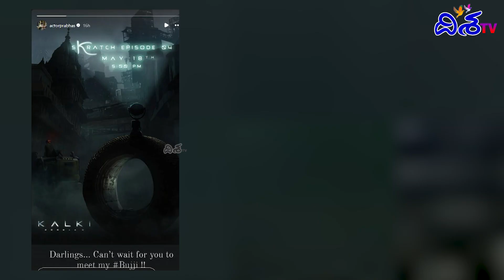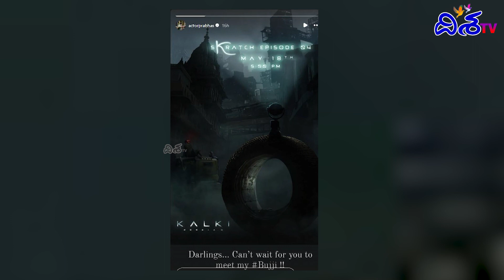Prabhas Movie Kalki 2898 AD Updates | Amitabh | Kamal Haasan | Deepika | Nag Ashwin | Disha TV